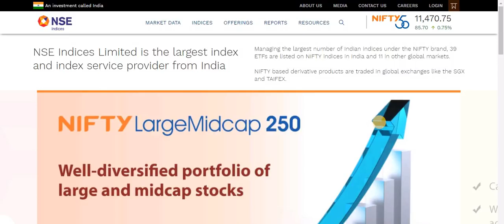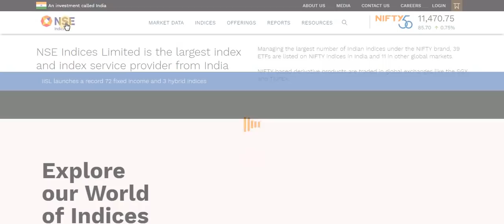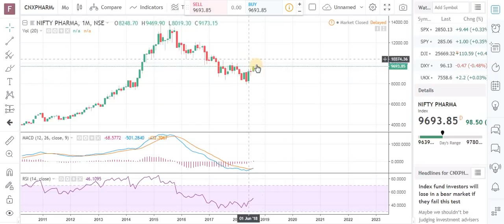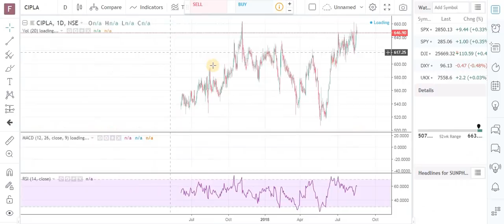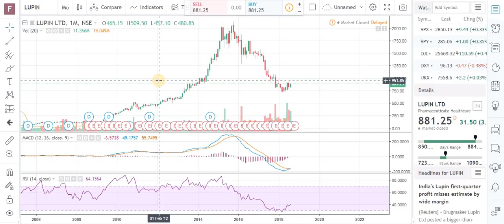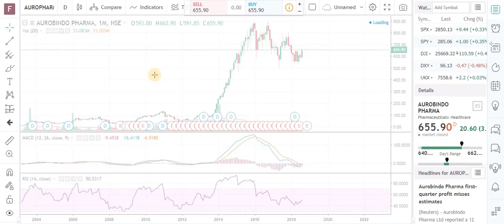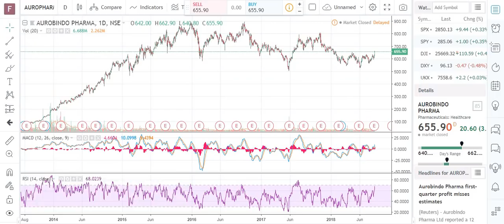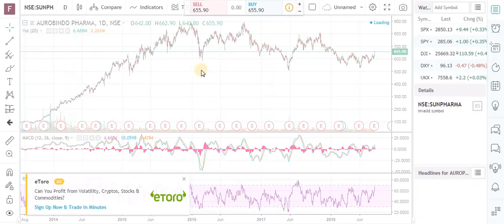PHARMA Sector | Bottomed out | Upside रैली पकड़ लो !!